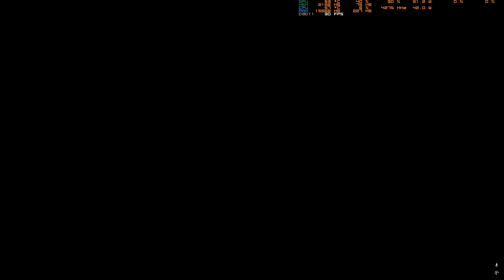Fate/Extra - PSP - Rani Route - 4th Week